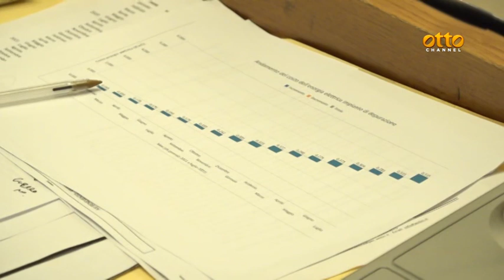Caro bollette: allarme dei ristoratori sanniti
Il settore più colpito dagli aumenti